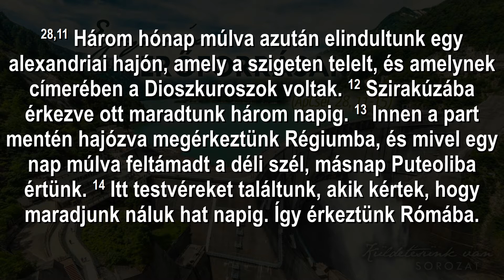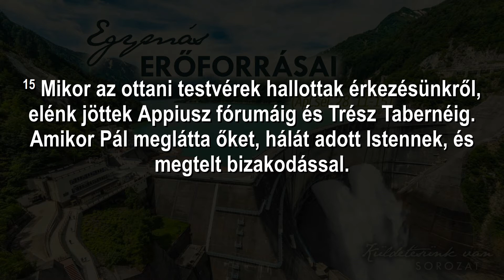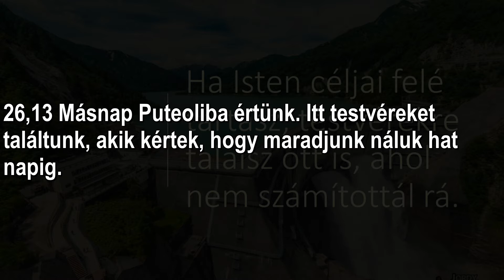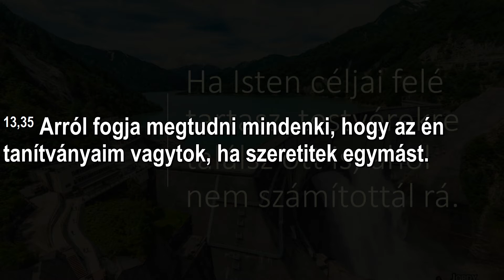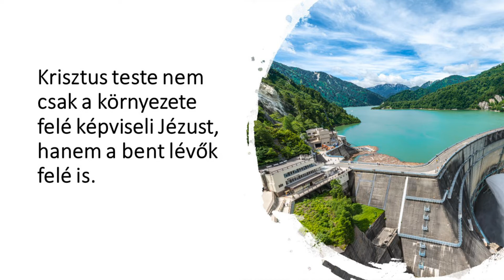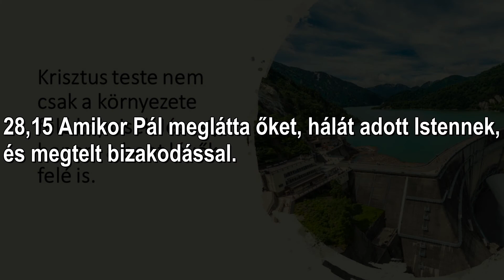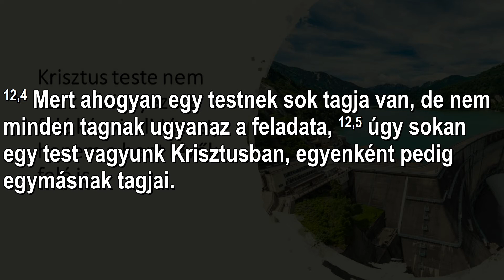Dr. Pafkó Tamás: Egymás ERŐFORRÁSAI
ApCsel 28,11-15

Individualista és egoista kultúránkban gyakran elfelejtjük, hogy milyen felbecsülhetetlen erőforrások lehetünk egymás számára. Isten azt szeretné, hogy az ő népe, a gyülekezet olyan közösség legyen, ahol egymás jelenlétében felszabadulhatunk, feloldódhatunk, ahol kiengedhetünk a szorongásainkból, és védett, biztonságos környezetben változhatunk. Vasárnapi üzenetünkben arról lesz szó, hogyan válhat egy gyülekezet olyan hellyé, ahol egymáson keresztül Isten megismerhetővé, a Menny erőforrásai pedig elérhetővé válnak.